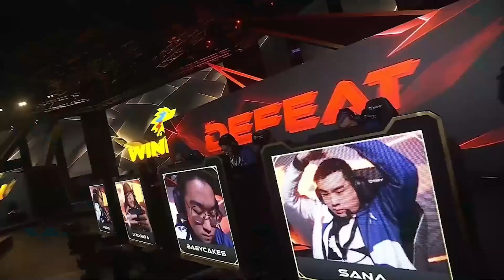MANIAC DE ONIC PHILIPINAS!! ARRASANDO ESTE MEJOR DE 5 | OPH vs RSG | - Cast